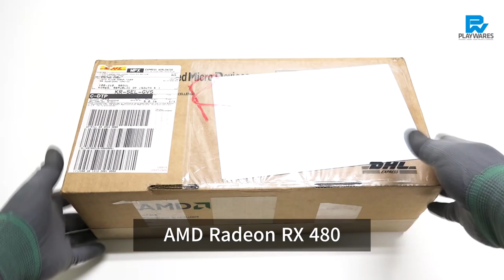AMD Radeon RX 480: Unboxing & Tear Down